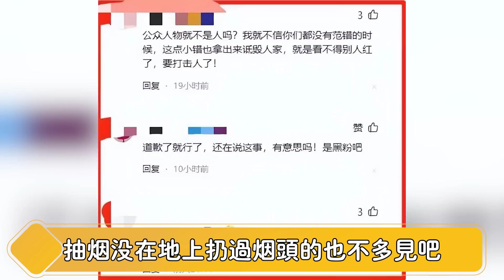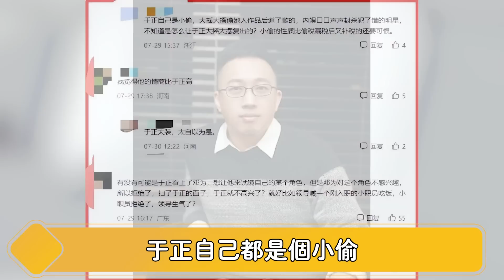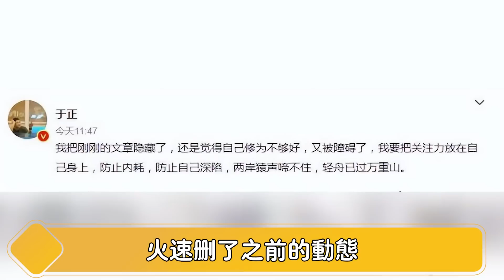曝大事件！杨紫被骗婚了？！和男方丑闻连环爆，工作室紧急辟谣露马脚！2分钟通话录音流出，邓为牵扯其中，信息量爆炸！【娱与舆】杨紫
和男方丑闻连环爆，工作室紧急辟谣露马脚！2分钟通话录音流出，邓为牵扯其中，信息量爆炸！